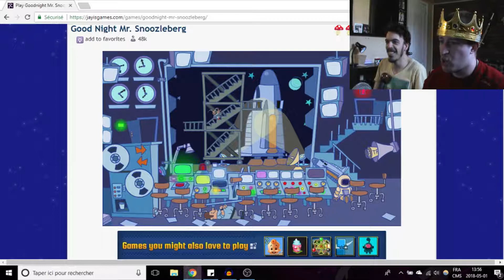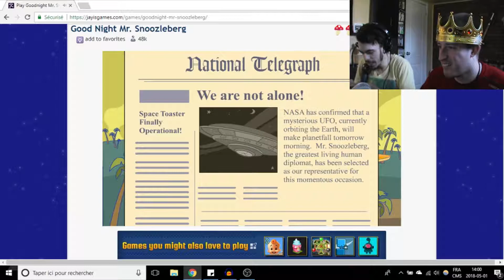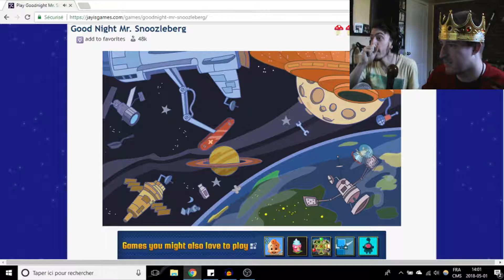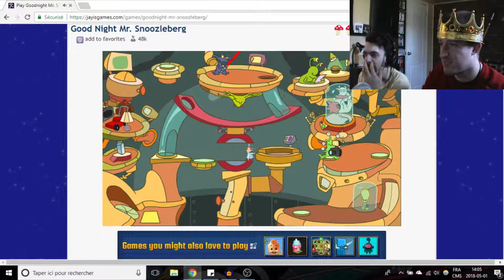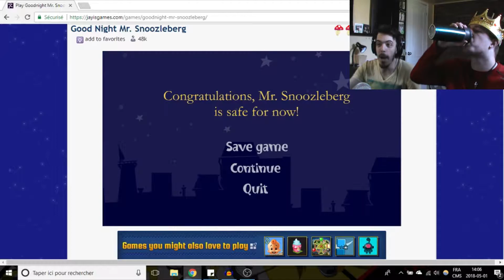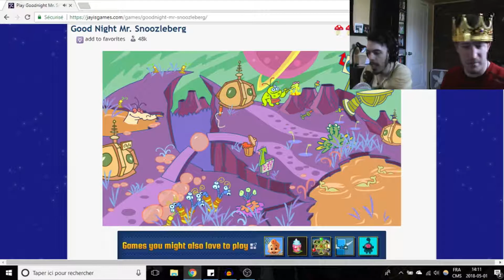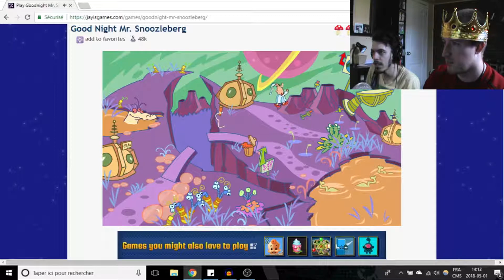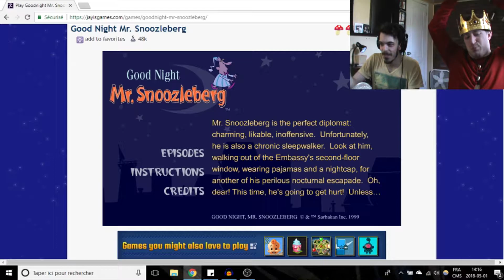The Lord and the Wizard Play Mr.Snoozleberg Part 3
Episode 3: Fuckery of the Third Kind

-- Mr. Snoozleberg is a dandy guy... in space.